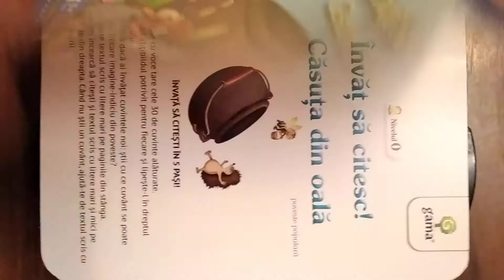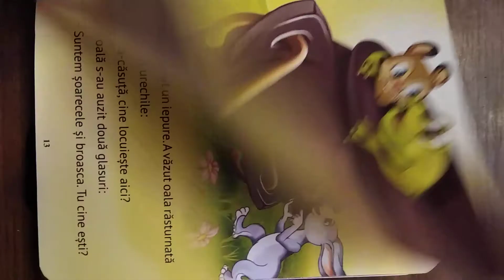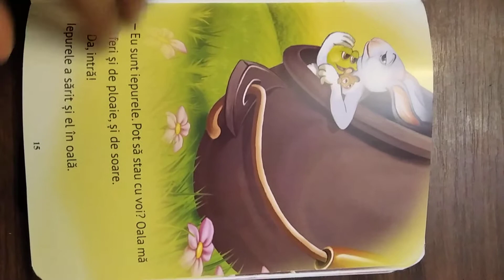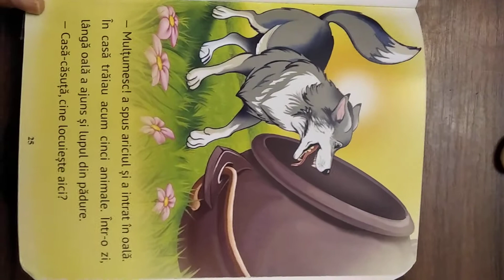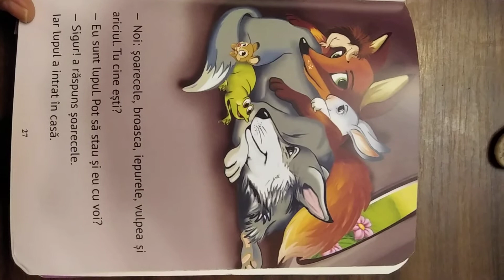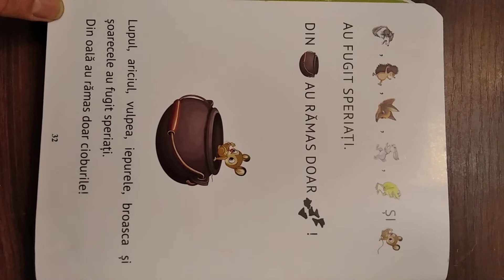Căsuța din oala (poveste populara) (nivel 0, citită)